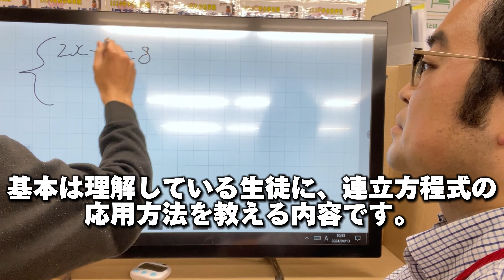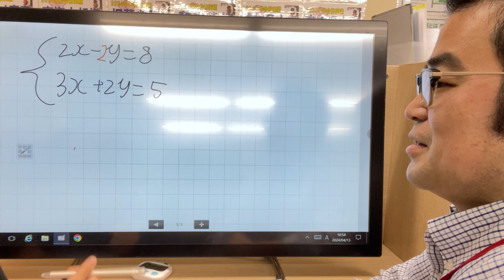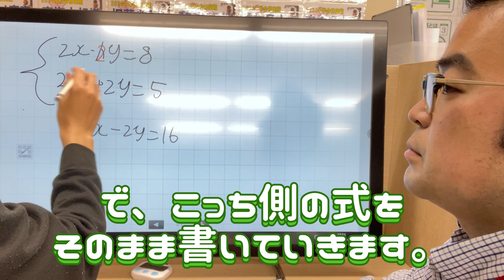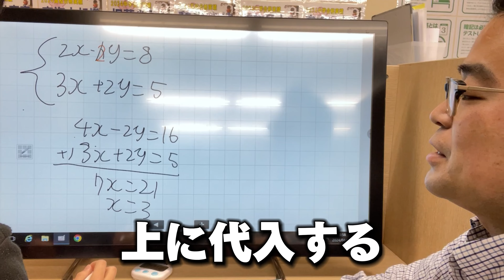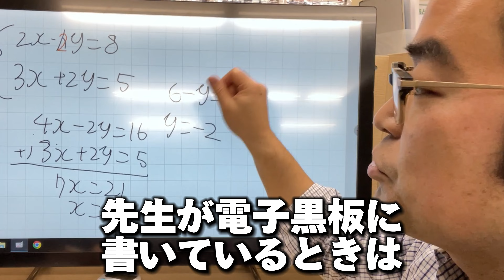【塾講師】塾の先生ってどんな研修をするの？阿部塾スタイルの講師研修を紹介！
勉強に悩む中学生高校生＆保護者向け
神奈川県川崎市麻生区の完全個別指導塾、『阿部塾』が勉強方法や受験情報などをどんどん発信していきます。

何か相談事があったら、いつでもコメントお待ちしています。
ラインで相談ください。可能な限り相談に乗ります。

HPはこちらになります。

塾長　阿部一彦（あべ・かずひこ）
学生の頃、個人塾で4年間アルバイト。
都内学習塾に4年、大手学習塾に10年間勤務。
これまでに指導した生徒は2,000名以上。業界誌への寄稿や講演会なども多数。
2018,2020年に、神奈川県公立高校入試速報で、TV出演し、理科を解説。

少子化などの課題に備えて塾業界を支えるコミュニティである
一般社団法人地域教育支援機構（RESO）の理事も兼任。